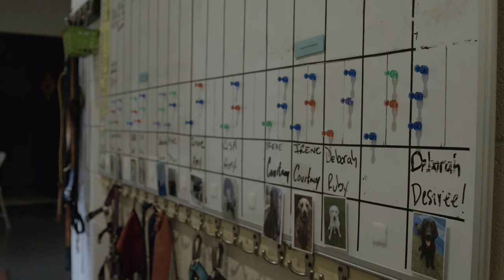Chris & Noodle: Don't Quit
U.S. Marine Corps veteran Chris was a member of the first ground unit to engage in combat during Operation Desert Storm in the Gulf War. He returned home to parades honoring their bravery—and to post-traumatic stress that has haunted him for years. In 2018, Chris graduated from Freedom Service Dogs with Noodle, a dog who has been instrumental in helping Chris stand by his motto: Don’t quit. Watch Chris talk about life with Noodle.